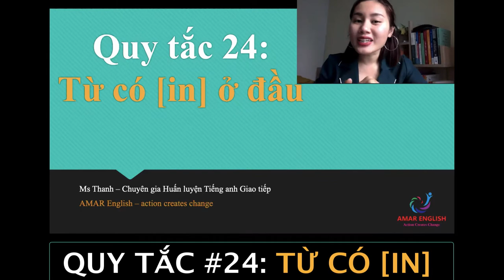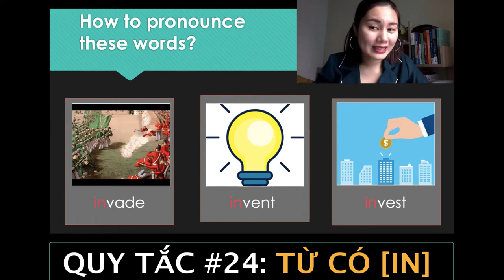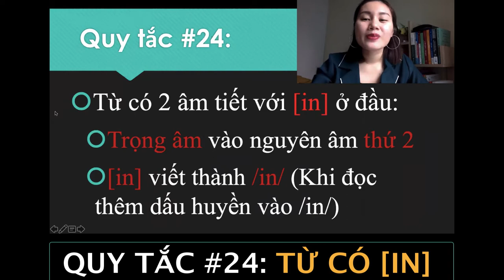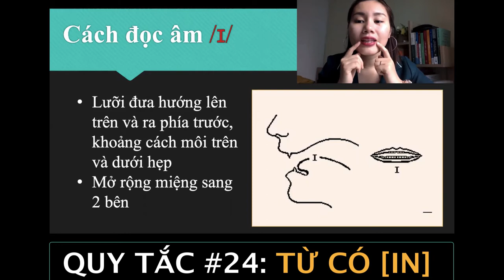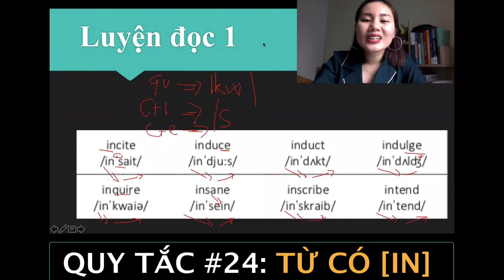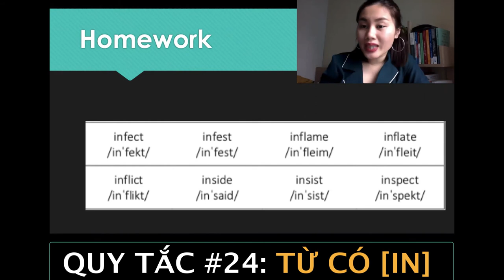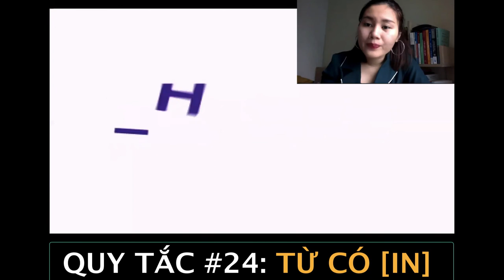✌️ Quy tắc số 24: Từ có [IN] đứng đầu| AMAR ENGLISH | Học Tiếng Anh Online